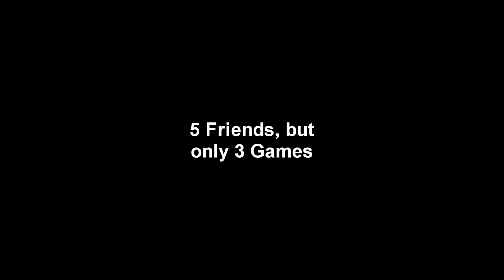Trailer: Up Coming March 2012 Dman, Srhdragon & Friends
Trailer for Upcoming gaming series' featuring Dman, Srhdragon, Bloodlos16 and friends.

Mass Effect 3, Saints Row: The Third, Minecraft